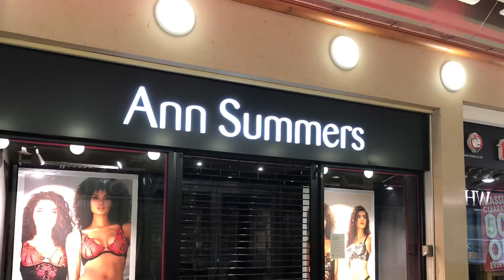Gloucester lockdown Friday 17th April